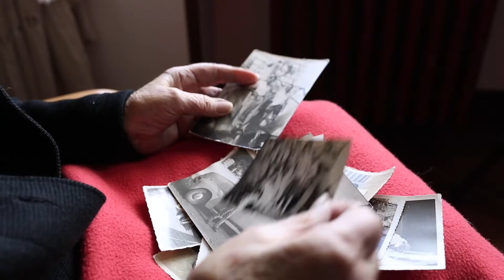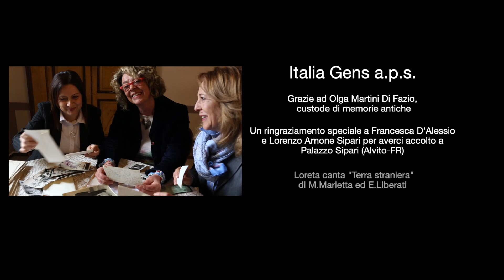Associazione Italia gens